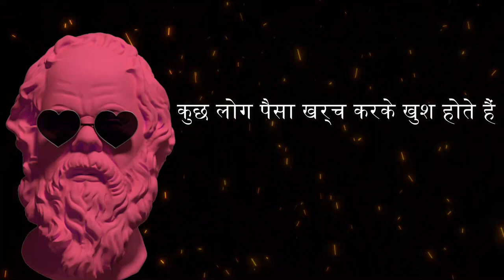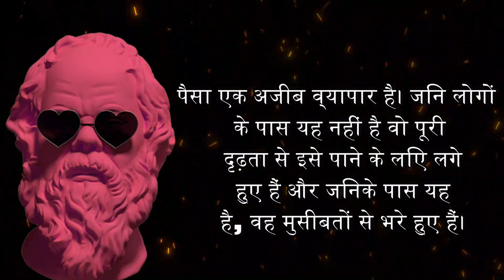Socrates - Life changing quotes | सुकरात के अनमोल विचार | SAFAR